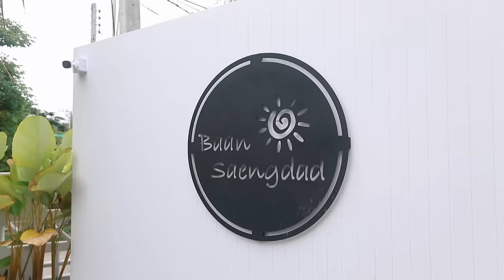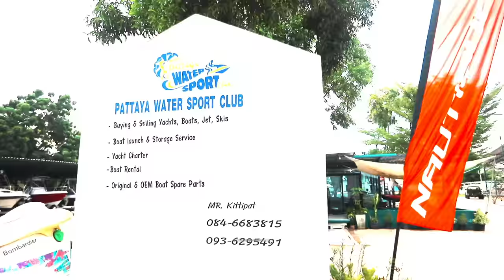ขึ้นอย่างเท่ ลงก็เท่(มั้ง) | Bright - Win Inbox EP.7 [Eng Sub]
Bright - Win Inbox EP.นี้ บุกพัทยาไปเล่น flyboard กับแขกรับเชิญคนสนิท จากซีรีส์ เพราะเรายังคู่กัน “กัน กัสบานาน่า” ทั้งสามคนจะออกไปแตะขอบฟ้าได้มั้ย มาลุ้นกัน

ติดตามรายการ Bright - Win Inbox ได้ทุกวันอังคารสิ้นเดือน
เวลา 20:00 น. ทาง YouTube | LINE TV : GMMTV

Subtitles
Korean : HongYang